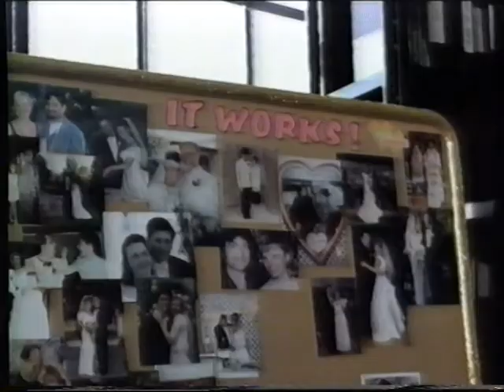TV3 reklamer fra 1999 #5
Indhold:
00:07 : Sprite reklame. Obey your thirst.
00:37 : Kodak Ultra film til analoge kameraer. Det regnede.
01:08 : Super Brugsen reklame med Henrik Koefoed og Kamilla Gregersen (Bech Holten).
01:42 : Soft fm radio kanal reklame.
01:57 : Coca Cola Light reklame.
02:27 : Spot for "Strømere i familien".
02:58 : Spot for "Robinson Ekspeditionen"